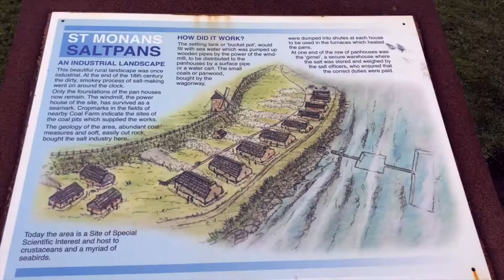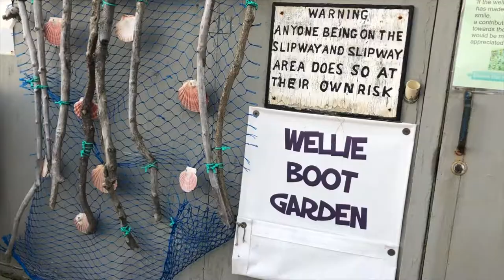St Monans to Pittenweem on the Fife Coastal Path, Scotland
Walking the section of the Fife Coastal Path from the beautiful St Monans to Pittenweem in the East Neuk of Fife. The path is 117 miles long and stretches from Kincardine Bridge in the south to the Tay Bridge in the north.